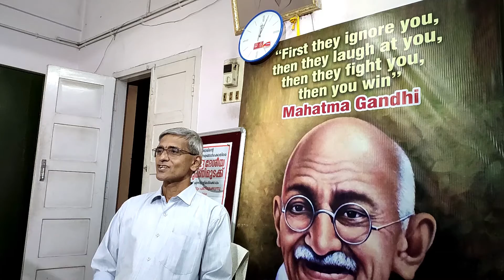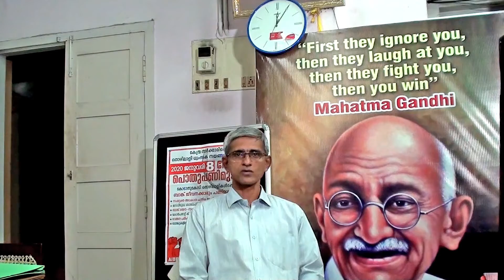AISBIEA New Year Message 2020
New Year Message From Com. K S Krishna , General Secretary - All India SBI Employees' Association | Joint Secretary - AIBEA